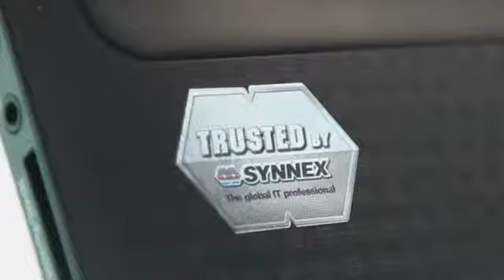Synnex Thailand TV Ads Pretty